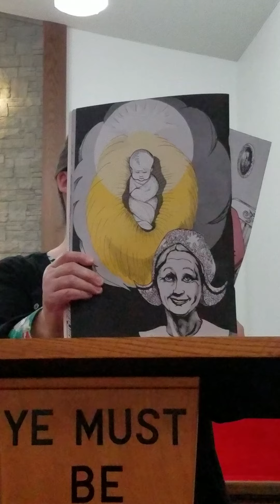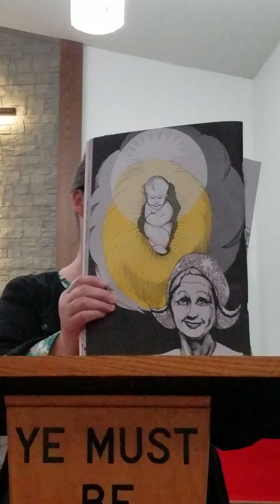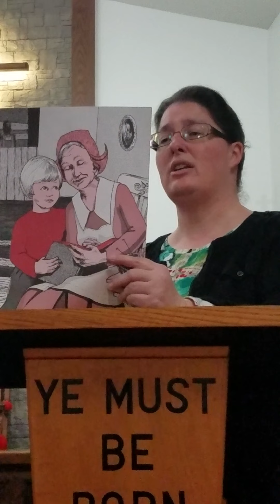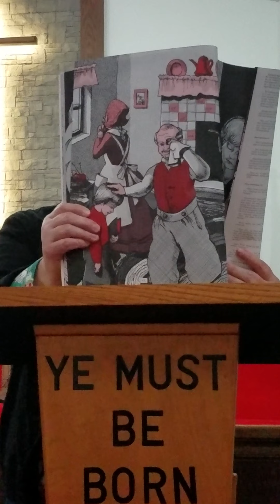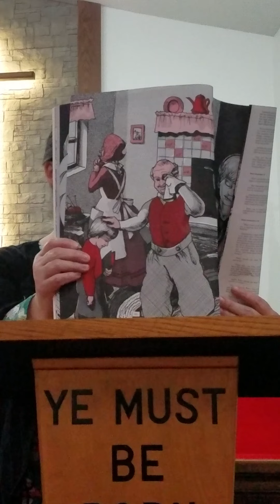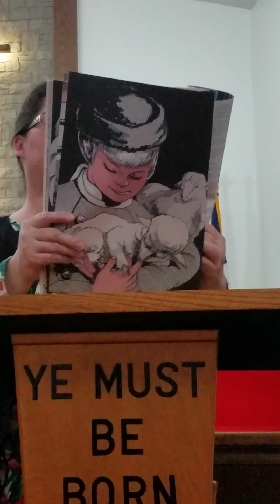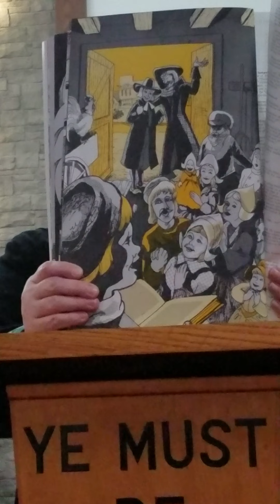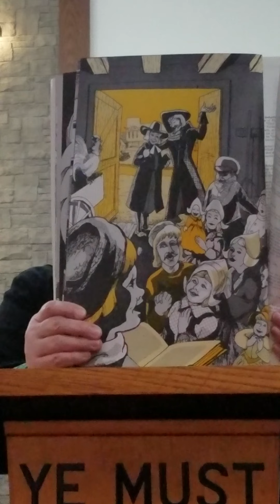Holland's Missing Christmas, Pt.2